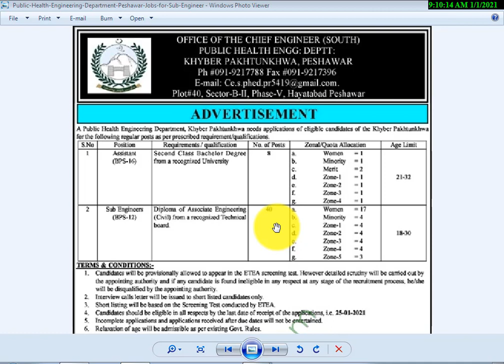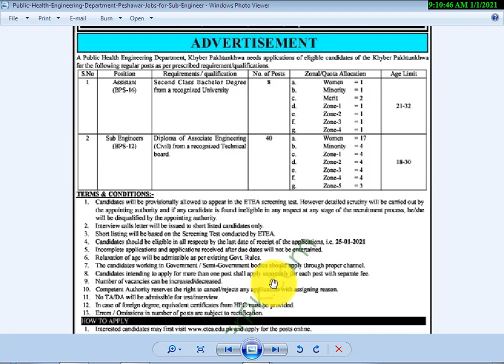public health engineering department kpk new jobs 2021 [ education] matric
Education: Bachelor, DAE

Company: Public Health Engineering Division

Location: Peshawar

Last Date: January 25, 2021

Job Type: Full Time
Address: Plot # 40, Sector-B-II, Phase-V, Hayatabad Peshawar